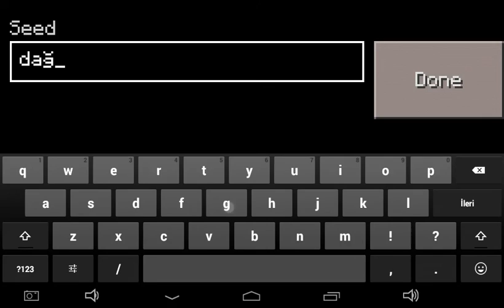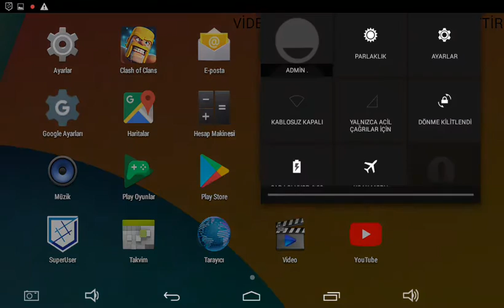MİNECRAFT yapilar serisi 3. bölüm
Sakın sanmayın ben ortalıktan kayboldum
Biliyorum koca youtube piyasasına ayıp oldu
Ben bu kültüre 10 yaşında kaydoldum
Sizin rapler 3310, gaming jaming "in iPhone'dur
iPhone'dur, Hadi Yaklaş ve ses ver

Mezara girene kadar ben sesimi falan kesmem
Geçen attığım disste de zoruna gitti ezmem
Tepediğim maalesef, hipnoz diye seslen
Rutini bozmuyoruz biz ki tamam sessiz ol getir bir
Duble duble viski...

Bakarsın dersin ki, bunlar harbi pislik
Hiphop kültürünü asıl geliştiren bizdik
Kurduğun hayaller, hayatım be

Benim şu hayatta tek zaten zanaatim rap
Bu yüzden aptal kitleden daraldım pek
Hayallarim gerçek olmaz sanardım hep...

Durmayın sakın ha, ortalıkta gezin
Geçerken yanından, youtuber bu desin
Ben şahsen vezir, biliyorsun ezik
Sözlerime kalıcaksın çok yakında esir
Disslike'a basar hemen bazıları
Bilmez yiğit alp türkçe rapten sabıkalı

Önüne gelen herkes de rap yapmaya kalkmamalı
Benim bildiğiniz bu kültür vücudumun şah damarı
Klas bi mekan ve hoodie
Sen onu bunu geç de be cool giyin
Sanki yaşadığım şehir ise brooklyn

Evet otel odamda her gece smoke weed
Tamam, sakin olmak gerek
Evet tamamiyle hipnoz olacaksın bebek
Geziyoruz  herg gün ve altımızda MUSTANG
Şimdi bana birazda sen kendinden bahset